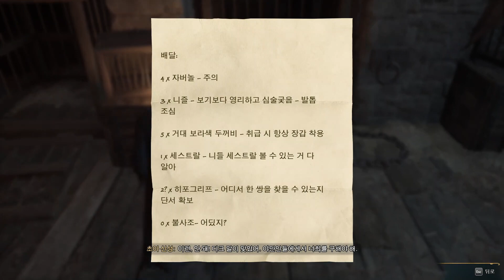[호그와트 레거시] 26화 - 영화 속 호그와트에서 해리포터가 되어보자 !! (Hogwarts Legacy)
오늘은 호그와트 레거시 (Hogwarts Legacy) 를 해보았습니다.